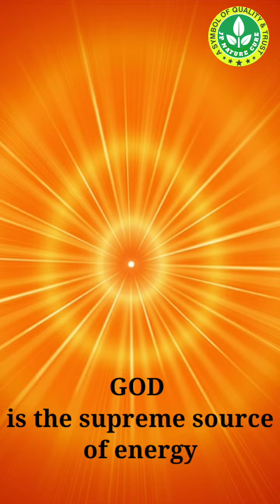Basic easy stretching | sukhma vyayam | 3 minute exercise | jp nature cure exercise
Watch this simple and easy exercise.